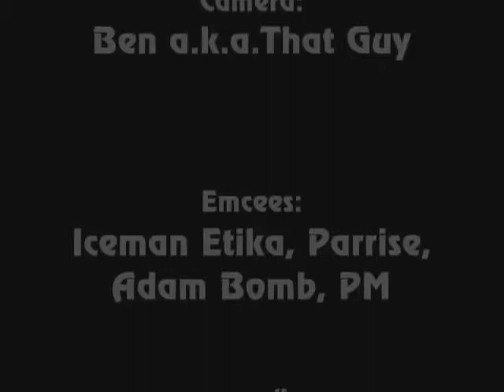SLJ FAM Ice DVD Volume 6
Original Upload Date: October 23rd, 2007